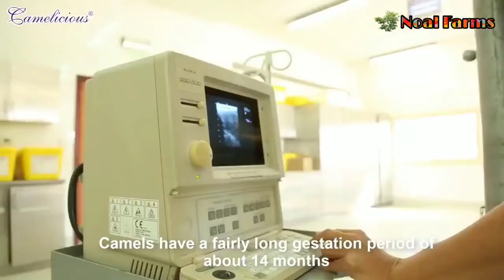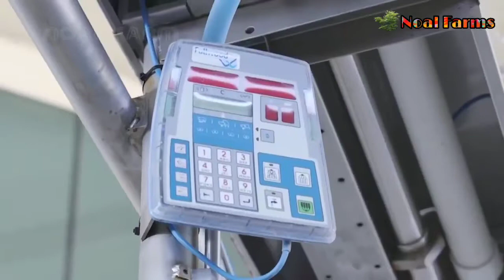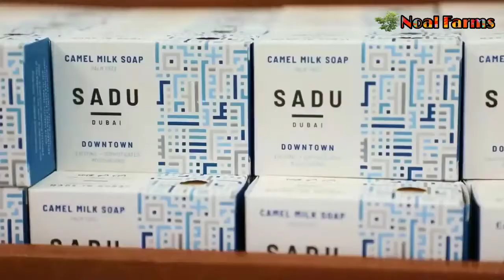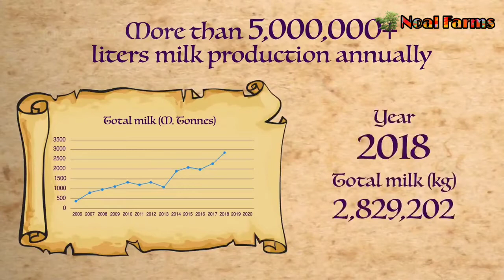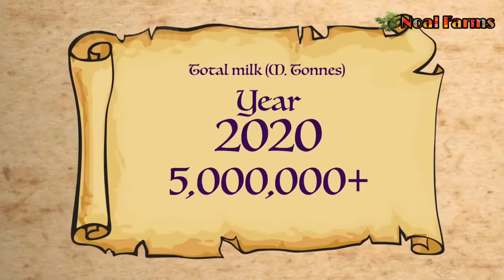Automatic Camel Milking Technology - Modern Camel Farming - Amazing Camel Milk Product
Hello friends,

            ❖❖ Noal Farms ❖❖

About us:-